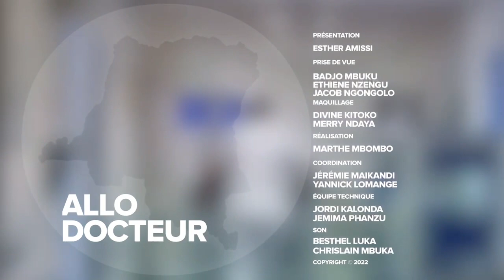HISTOIRE INCROYABLE: IL GUERIT DU SIDA APRES UN TRAITEMENT INDIGNE. EST CE VRAI ?